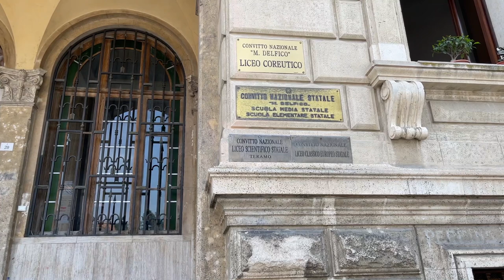Maturità 2023, le emozioni degli studenti teramani dopo la prima prova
Esami di maturità e prova di italiano questa mattina anche a Teramo. Studenti per lo più sorpresi dalle tracce proposte dal Miur, ma soddisfatti all'uscita dalle scuole.